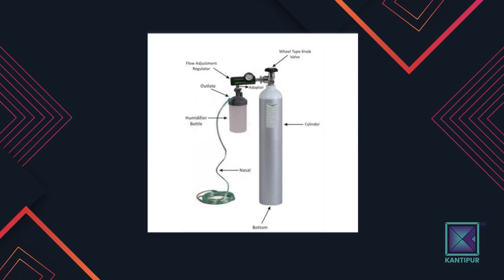बस्ने ठाउँमै ठेला उठोस्, पिलो आओस , टनटन दुखोस् ! | What the Flop Clip